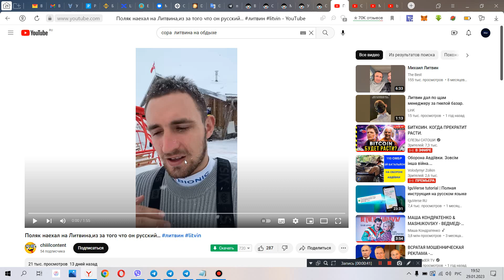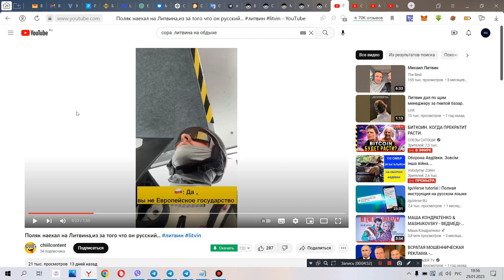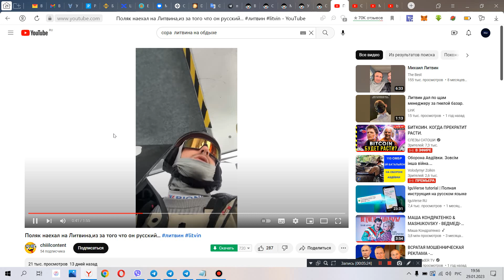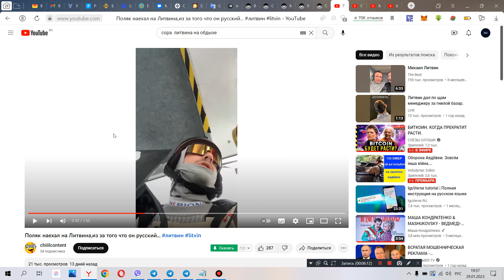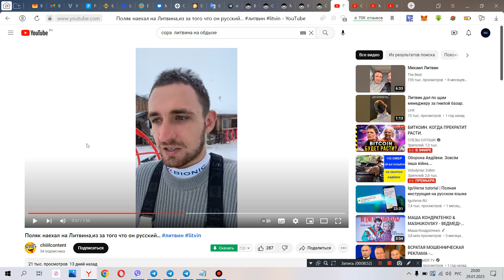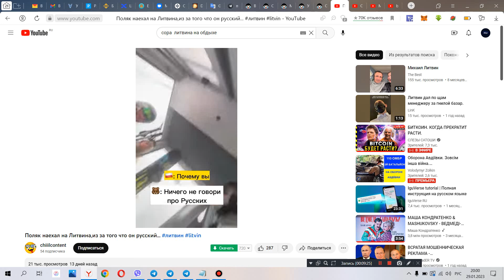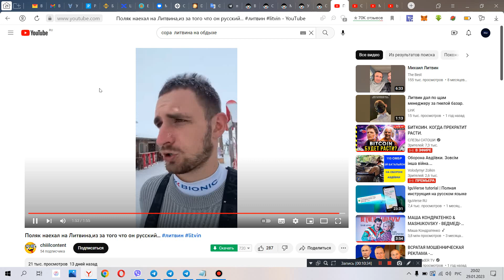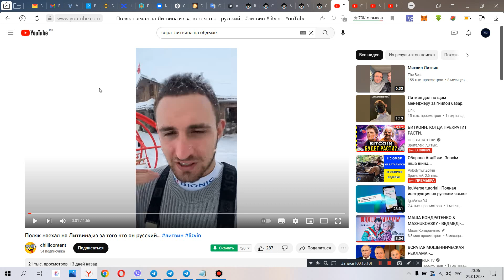Литвина вызвали на бой! Ответ Литвину за наезд на Поляка! Украинец предложил выйти в ринг Литвину!!!